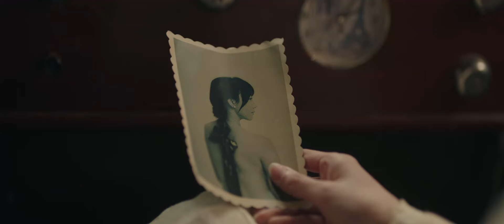【ENG SUB】EP 12 | 百变医女为复仇化身黑莲花，腹黑少爷识破假面却为爱沦陷！《她的伪装 Her Disguise》（杨业明、冯琬贺）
《她的伪装 Her Disguise》
🕗更新时间：8月29日21:00（GMT+8）起每日更新3集

主演：杨业明 、冯琬贺、金浩鹏
正义聪明的医学生林曼歌，为离奇惨死的好友兰兰复仇而潜入路家，成为大少爷的未婚妻，暗中被狐狸一般的二少爷路浩冉识破而展开一系列被虐与反杀。在与路浩冉的相处中被他伪装下的真挚和正义所吸引，两人从怀疑到信任再到相爱，最终找到正义和真相的故事。
Lin Man Ge, a righteous and smart medical student, sneaks into the Lu family to avenge her friend Lan Lan's bizarre and tragic death, and becomes the eldest son's fiancee. However, she is discovered by the fox-like second son Lu Hao Ran, and a series of abuses and counter-killings begin. As she gets along with Lu Hao Ran, she is attracted by his sincerity and justice under his disguise. These two go from suspicion to trust to love, and finally find justice and the truth.